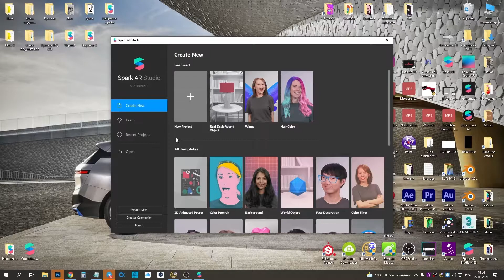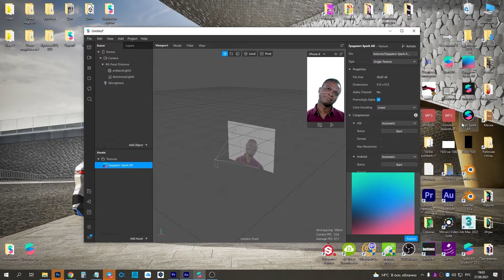Как убрать компрессию на текстурах в Spark AR v123 и выше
В Spark AR v123 вышла долгожданная функция - поставить None на всех текстурах, которые будут загружены в проект

- Как передать маску заказчику?

// Возможно, вы искали:
Нет компрессии Spark AR